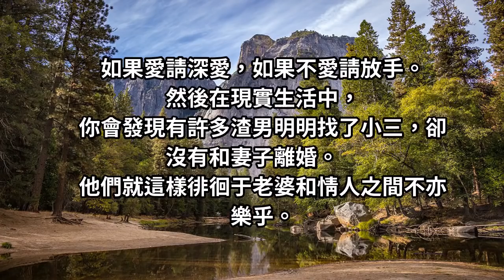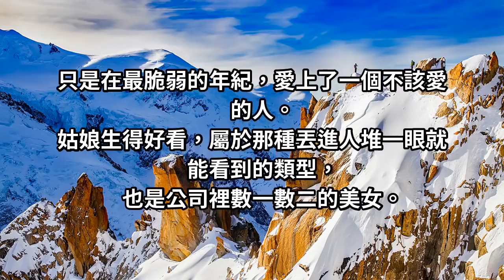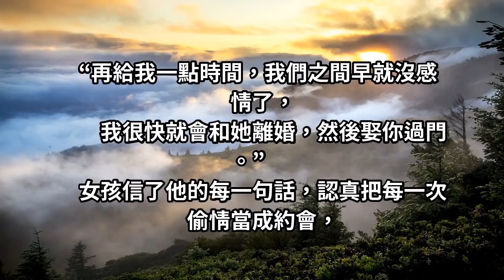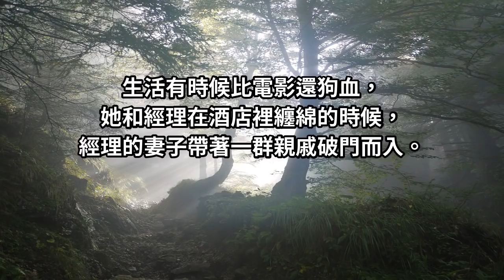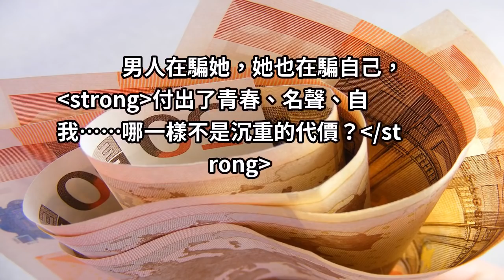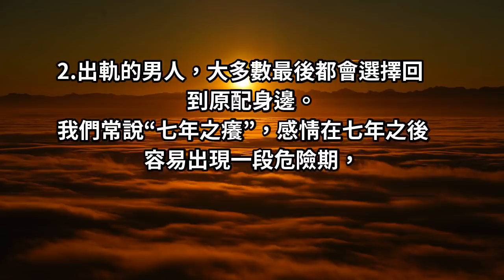為何「找小三」的男人不離婚？ 「四點」揭露外遇渣男背後真相！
現實生活中，你會發現有許多渣男明明找了小三，卻沒有和妻子離婚。他們就這樣徘徊于老婆和情人之間不亦樂乎。有的被老婆發現了.